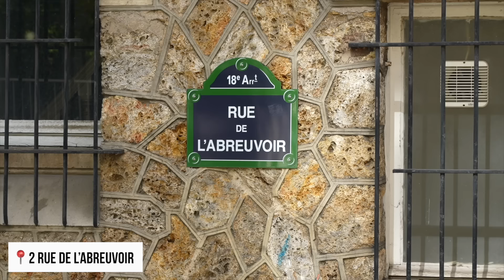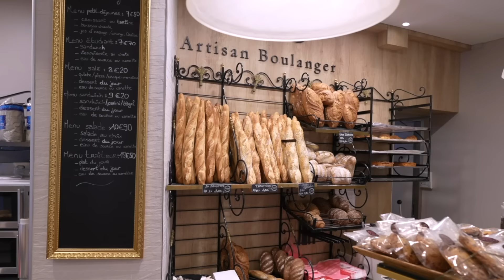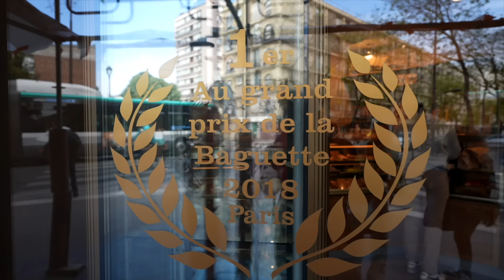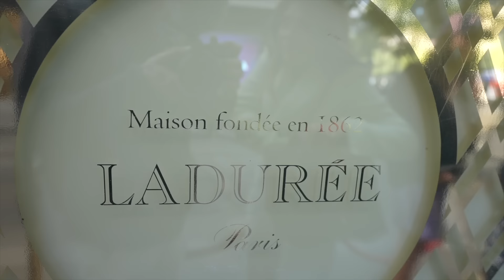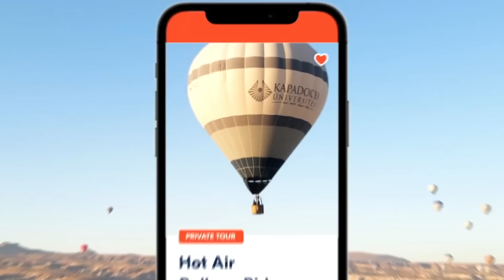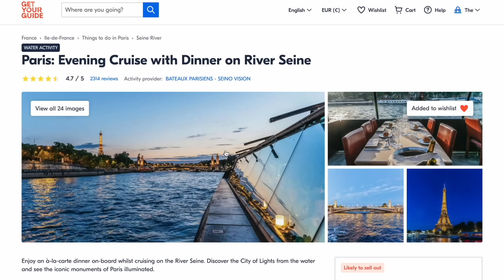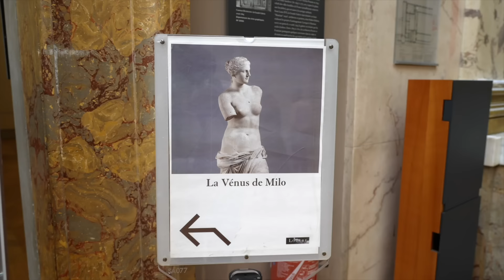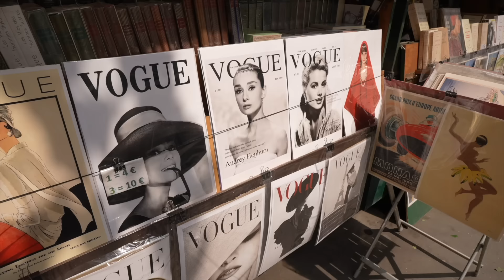Paris Travel Guide - Best Things to do in Paris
Paris, the City of Love is not only perfect for couples. Paris France is one of the food capitals of the world filled with cheese, wine, croissants and baguettes. With some of the most famous monuments and museums like the Louvre, Versailles, and the iconic Eiffel Tower. The best things to do in Paris is to walk around the magical winding streets and eat your heart out. One of the best things to do in Paris was taking a sunset dinner cruise down the Seine river and also setting up a picnic at one of the most beautiful picnic spots in the world right under the Eiffel Tower. WOOT WOOT

📕The book that will get you started on Youtube:

Timecodes
0:00 - Intro
0:31 - #10 Movie Locations
1:51 - #9 Notre Dame
3:07 - #8 Arc de Triomphe
3:53 - #7 Baking Baguettes
5:14 - #6 French Cuisine
7:23 - #5 Climb Eiffel Tower
8:29 - #4 Versailles Palace
9:43 - #3 Seine River Cruise
10:48 - #2 Louvre
11:42 - #1 Live Like Locals